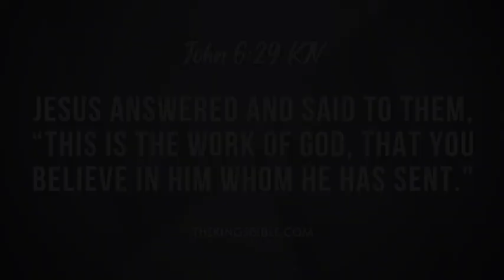BEING THOUGHT OF AS AN IDIOT - 041723 TTV1942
¹

I like fried peppers in a sub roll.